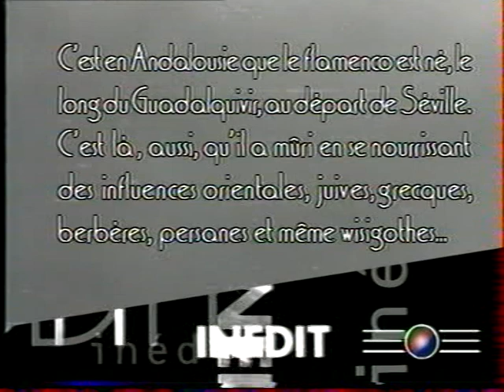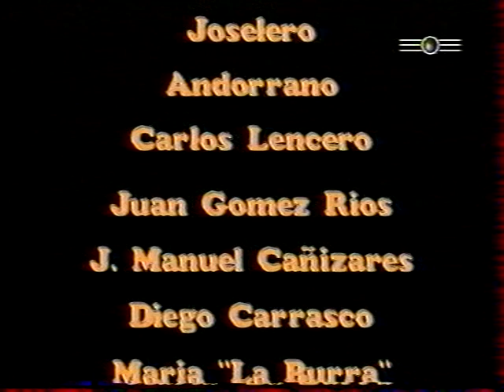CAMARON / "FLAMENCO" - ORIGINES ET TRADITIONS Partie 1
Avec CAMARON (s'accompagnant à la guitare. ), Bernarda et Fernanda de Utrera, Rafael Riqueni, Moraito chico, Pedro Bacan, Aurora Vargas, Lole (enfant) etc... Film en couleur réalisé en Espagne en 1992 avec des images d'archives des années 70.